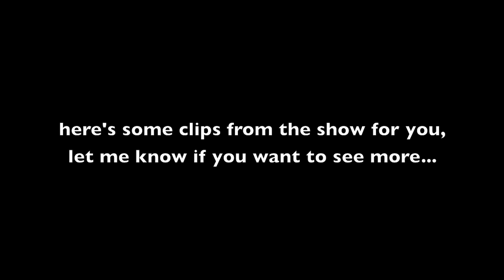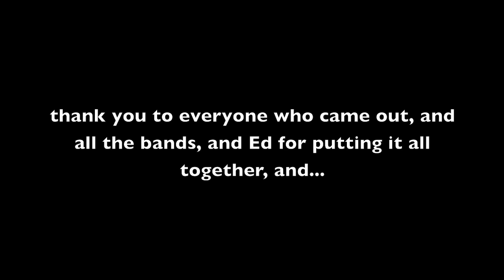England, the Show.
Hi.  I miss America, but I am loving it here. I accidentally just said Miss America.

Thank you to Liam, Ed, Stevie, Spanner, Frase and everyone who came to the show in Preston. We had fun!

PS The band rocking out is called King Charles. Check them out!

- nice peter